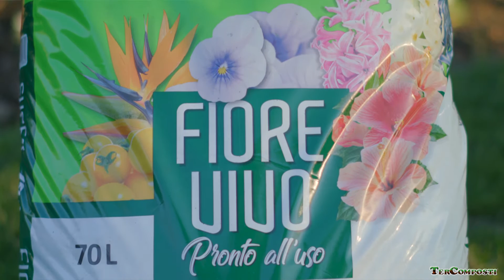L'angolo verde - La buddleja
🦋La buddleja è la pianta delle farfalle, Anna ci svela come coltivarla. 💚